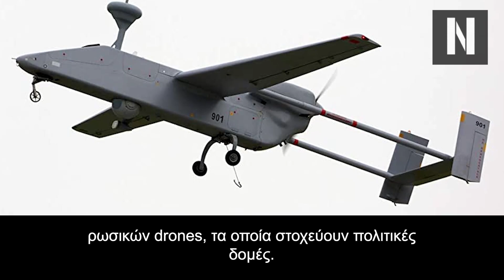Ο Ουκρανός υπουργός άμυνας «έγλειψε» τους Ιάπωνες για να του δώσουν συστήματα κατά των ρωσικών drone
Ξέμεινε το ΝΑΤΟ και τώρα το Κίεβο ζητά όπλα από τους Ιάπωνες!

Έπεσε «γλείψιμο» από τον Ουκρανό ΥΠΑΜ για συστήματα κατά drones από το Τόκυο!

Σε λίγες ημέρες μόνο θα διεξαχθεί συνάντηση των G7, η οποία το Κίεβο ελπίζει να καταλήξει σε περαιτέρω κυρώσεις έναντι της Ρωσίας!

ΗΟυκρανία έχει ζητήσει την βοήθεια της Ιαπωνίας για να αντιμετωπίσει την αυξανόμενη απειλή των ρωσικών drones, τα οποία στοχεύουν πολιτικές δομές.

Σε πρόσφατη συνέντευξη με την γιαπωνέζικη ειδησεογραφική υπηρεσία Kyodo, ο υπουργός άμυνας της Ουκρανίας Ολέκσιι Ρέζνικοφ, απευθύνθηκε άμεσα στο Τόκυο για βοήθεια κατά των ρωσικών επιθετικών drones.

Ο Ουκρανός υπουργός άμυνας αιτήθηκε προηγμένο εξοπλισμό ηλεκτρονικού πολέμου, ο οποίος θα μπορούσε αποτελεσματικά να παρεμβάλει μη επανδρωμένα εναέρια οχήματα και κατ' επέκταση να προστατέψει υποδομές από πιθανή καταστροφή.

Ο Ρέζνικοφ ωστόσο δήλωσε πως είναι ενήμερος για τους συνταγματικούς κανονισμούς της ασιατικής χώρας, οι οποίοι την περιορίζουν με την παροχή οπλισμού σε άλλα κράτη.